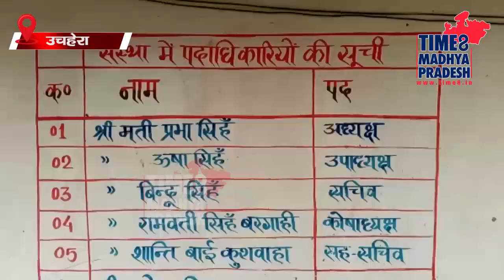सेवा के नाम पर खजाने की लूट। TIME8 MADHYA PRADESH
उंचेहरा। बुजुर्गों और निराश्रितों की सेवा के नाम पर सरकारी खजाना लूटा जा रहा है । हम बात कर रहे हैं सतना जिले के तहसील उंचेहरा के ग्राम श्यामनगर की जहां सामाजिक न्याय विभाग सतना द्वारा संचालित बृद्धाश्रम की जहाँ सरकार से वित्त पोषित वृद्धाश्रम के नाम पर बड़ा गोलमाल चल रहा है ।